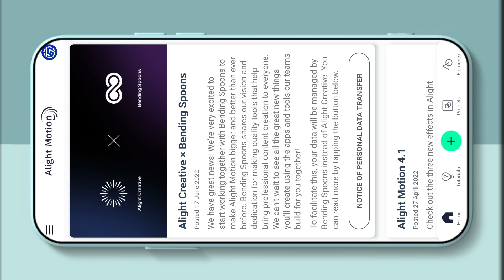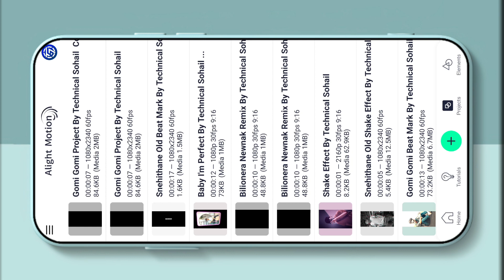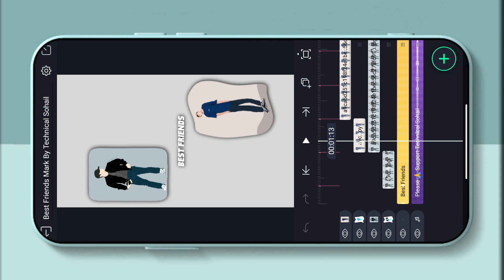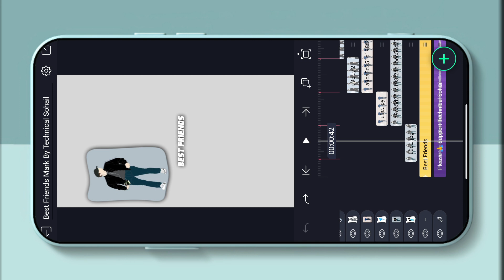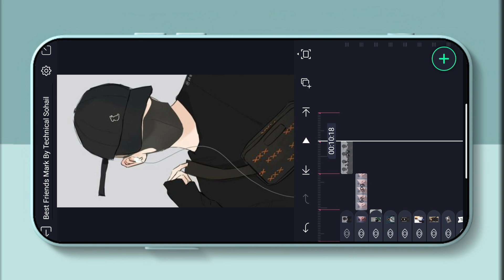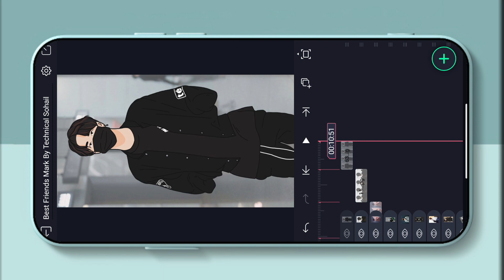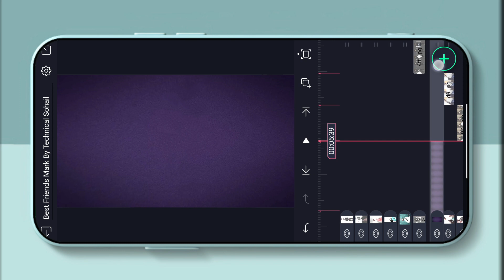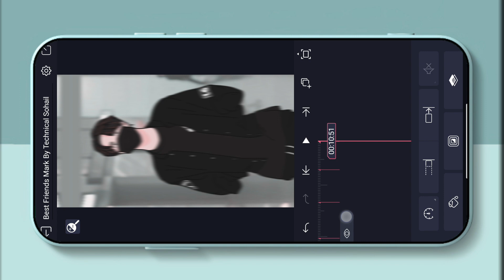New Trend 4 Best Friend Video Editing Alight Motion | Best Friend Status Editing Alight Motion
××× LINKS

*QUERIES SOLVED 🔥

alight motion
alight motion
pop-up lyrics status video tutorial
alight motion pop-up lyrics status tutorial in hindi
meri jaan status video
meri jaan wp status video
pop-up lyrics status tutorial in alight motion
alight motion status new tutorial

Technical Sohail. 🔥